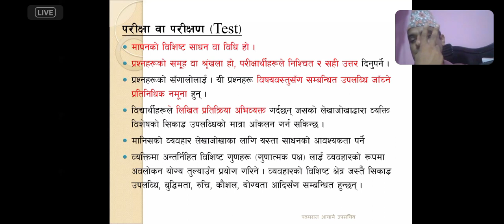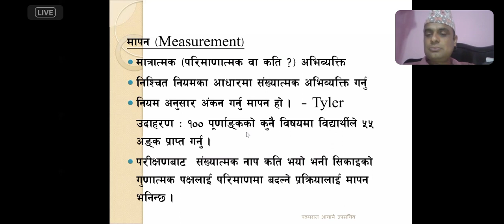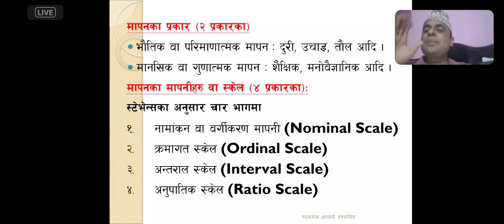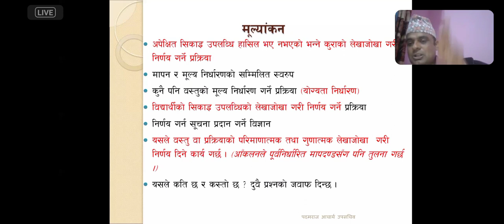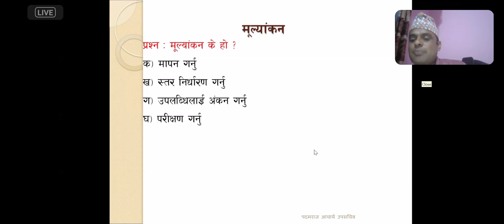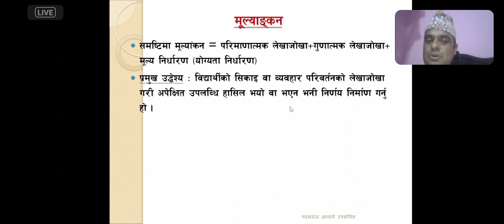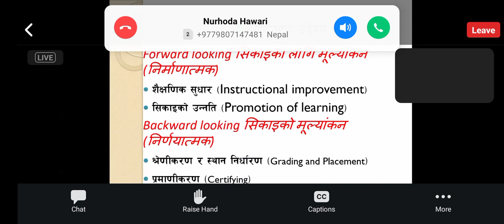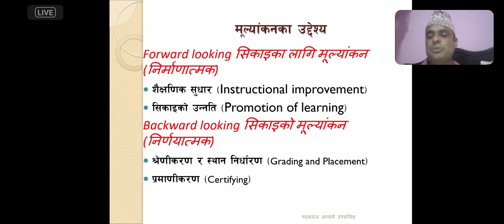evaluation 6 August 2023(2)